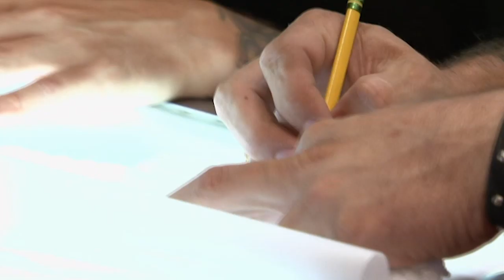Navy Officer Gets Pirate Themed Jolly Roger Tattoo | LA Ink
This Navy officer is looking to get a pirate themed skull tattoo, with crossed swords instead of bones underneath the skull.